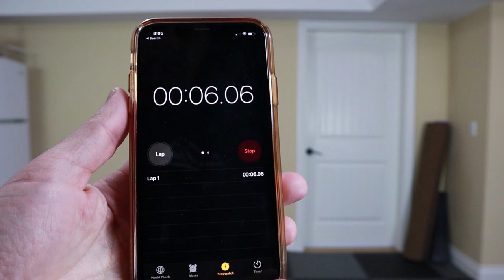Gymnastics Bars & Practice in my Home Gym | Bethany G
Finally getting some skills back! In this video I did a lot of bar skills, including kips, casts, and mill circles. I also did back walkovers on beam and airtrack skills, including back handsprings. It was a good day!

I have a gymnastics leotard company, Bethany's Leotards!

CAMEO (Book Personalized Videos) → Bethany G

SEND ME MAIL FOR A CHANCE TO BE FEATURED!!!

Bethany G
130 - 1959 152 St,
Suite #386,
Surrey, BC
V4A 0C4

Some of my FAVVVVV videos!

FAQ?

Q →  How old are you and what grade are you in?
A →  I'm 16 years old, born on July 27th, 2004. I'm in grade 11 in
          high school.

Q → What gymnastics level are you in?
A → I'm not sure yet, but this year I'm competing in a new program!

A → Canada!

Please note that youtube has disabled comments!

On Bethany G I post all family-friendly videos, and I love to post gymnastics, vlogs, shopping hauls, collabs, DIY videos and lifestyle videos!!